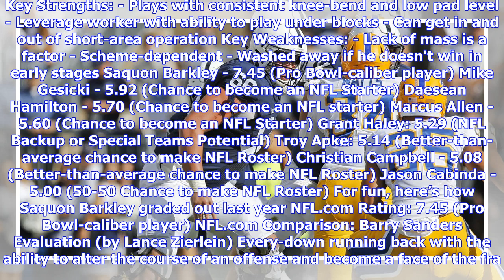NFL.com evaluates Penn State draft prospects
Penn State has seven players set to take part in the NFL Combine this weekend in Indianapolis. As is the case at this time every year, there are varying opinions on where these former Nittany Lions will land in April's NFL Draft. NFL.com has its pre-Combine ratings out, along with its evaluations for each player participating this weekend. The team there has offensive lineman Connor McGovern rated as the top Penn State prospect on its rating system, but unlike last year when Saquon Barkley was t...